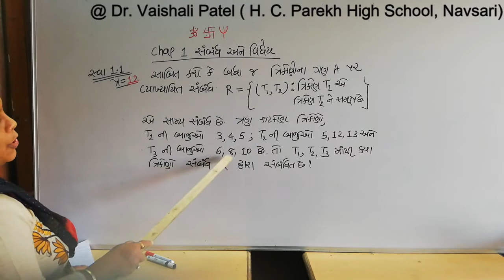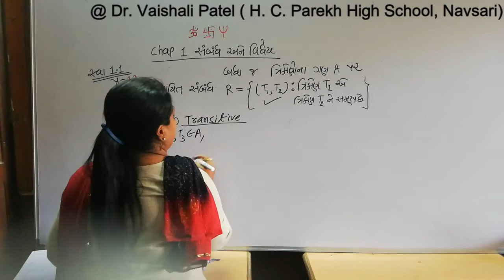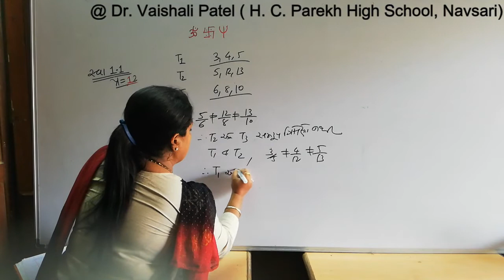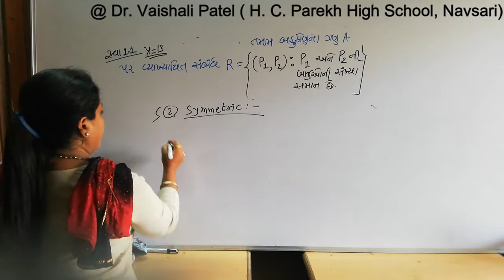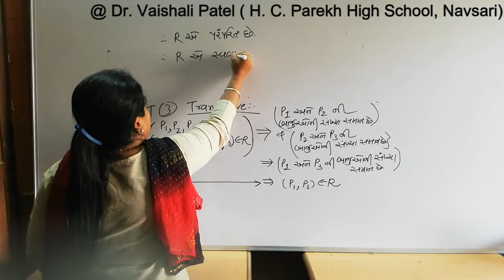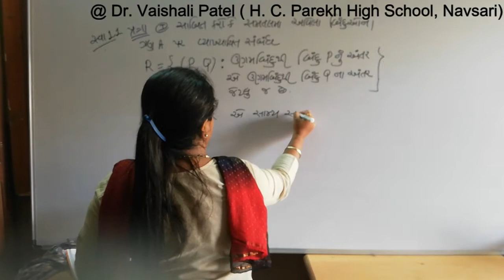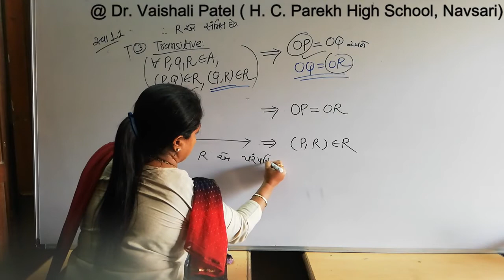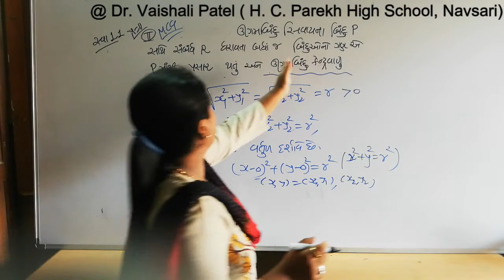12th Science Video-31